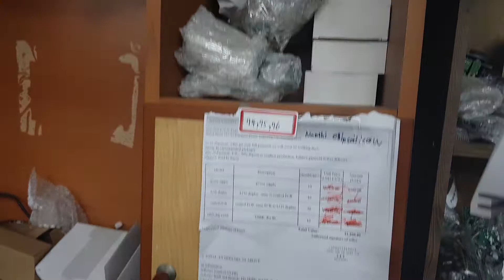스타라이팅 1층 엘이디 부품들